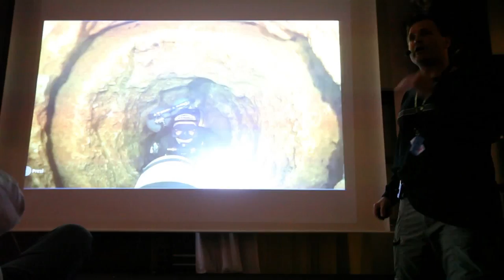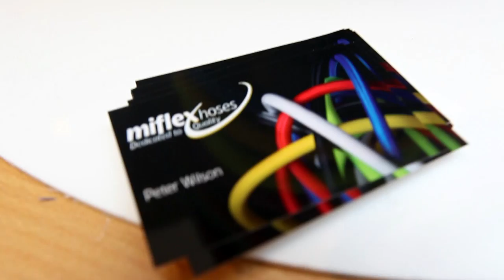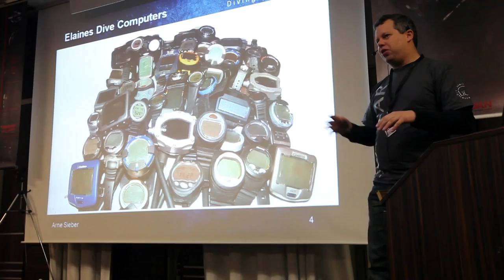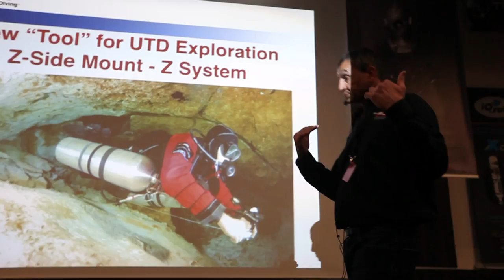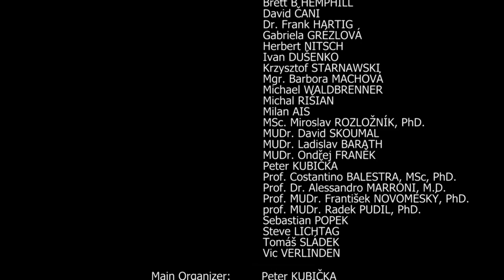Techmeeting 2015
Technical Diving Conference

Speakers:
Andrew GEORGITSIS
Herbert NITSCH
Prof. Dr. Alessandro MARRONI, M.D.
Prof. Costantino BALESTRA, MSc, PhD.
Michael WALDBRENNER
Brett B HEMPHILL
Krzysztof STARNAWSKI
Steve LICHTAG
Vic VERLINDEN
MUDr. David SKOUMAL
Sebastian POPEK
Andrzej KRUCZKOWSKI
Assoc. Prof. Dr. Arne SIEBER
Prof. MUDr. František NOVOMESKÝ, PhD.
prof. MUDr. Radek PUDIL, PhD.
MUDr. Ondřej FRANĚK
MUDr. Ladislav BARATH
Dr. Frank HARTIG
MSc. Miroslav ROZLOŽNÍK, PhD.
Aleš PROCHÁSKA
Tomáš SLÁDEK
Peter KUBIČKA
David ČANI
Gabriela GRÉZLOVÁ
Michal RIŠIAN
Ivan DUŠENKO
Milan AIS
Mgr. Barbora MACHOVÁ